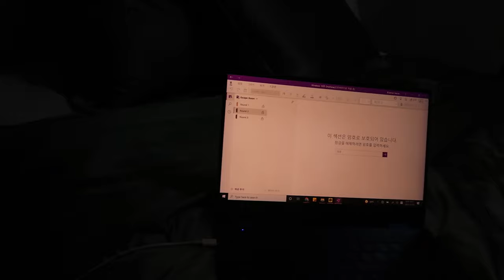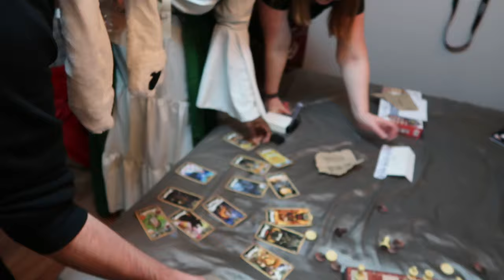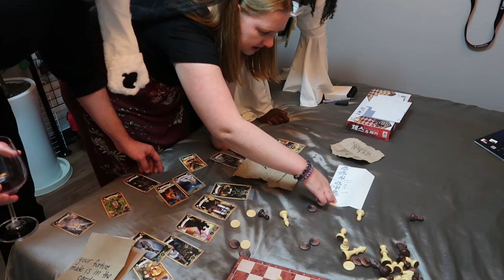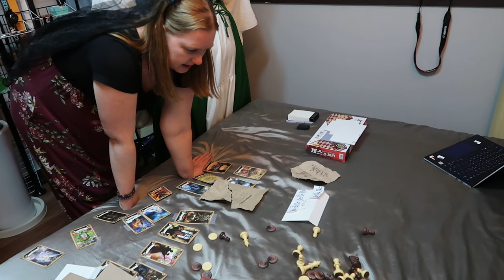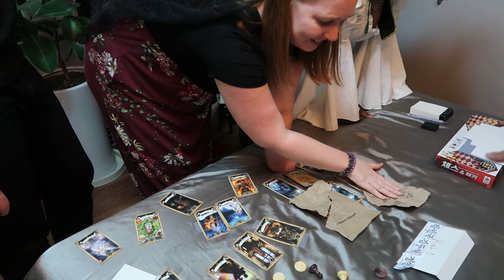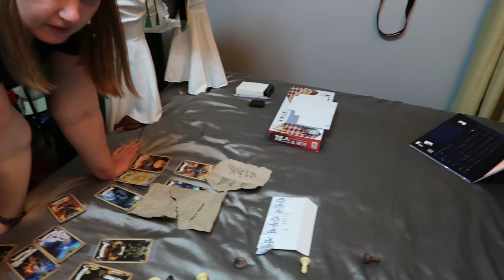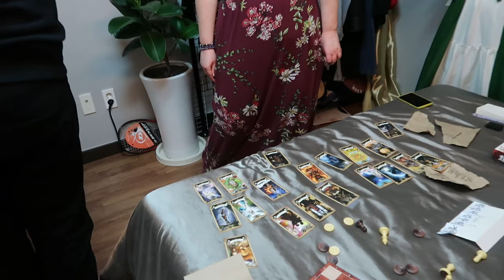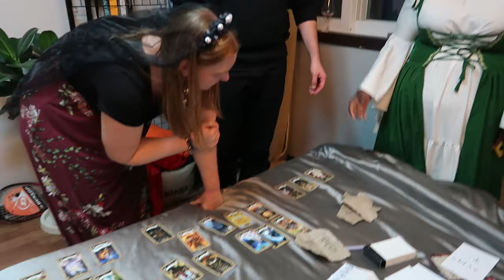at home halloween escape room with friends